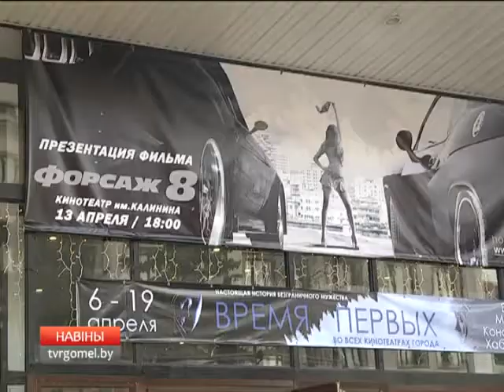06 04 2017 НОВОСТИ